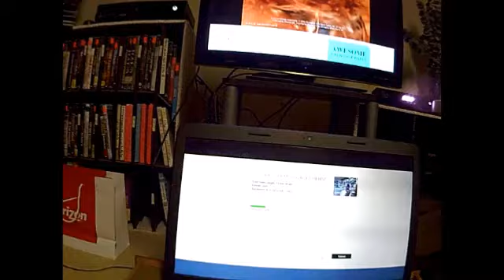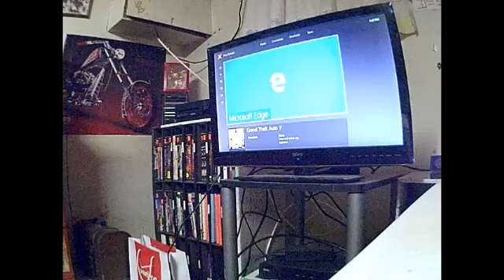BEER IS GOOD!